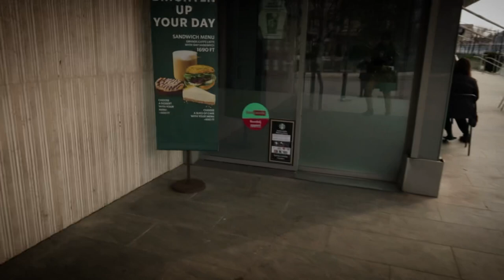Budapest City Tour, Hungary | An Unforgettable Experience in Hungary | River Ride Budapest